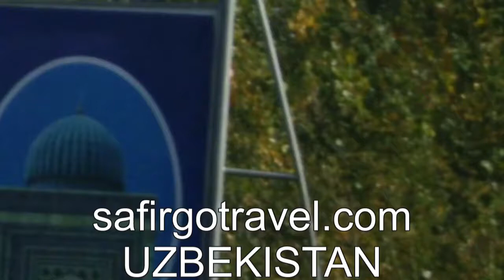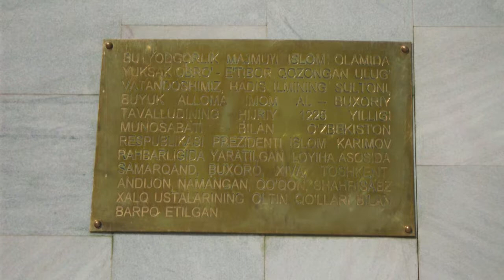Menjejak Sejarah Islam - Imam Bukhari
Menjejaki kaki di bumi Uzbekistan memberi satu pengalaman yang tersendiri. Negara2 terletak di Asia Tengah bagaikan satu permata yang hilang bagi kita semua pada satu ketika dulu. Negara2 seperti Uzbekistan, Kazakhtan,Turkimenistan dan lain2nya tidak banyak kita ketahui, Sejak 1920 lagi bila Komunis Bolshevik dari Rusia menjajahi negara negara ini, tidak banyak maklumat yang boleh kita dapati ketika itu.
Namun setelah negara ini bebas dari jajahan Soviet, kita melihat kebangkitan yang begitu ketara. Islam terus disuburkan kembali, masjid-masjid dibuka semula, sekolah agama dan madresah dibaik pulih, dan kita melihat saudara Islam kembali semula mendalami ilmu Islam. Mereka begitu teruk dicengkam penjajahan, fahaman komunis tidak dapat memesongkan agama Islam yang mereka anuti sejak ribuan tahun dahulu.
Negara di Asia Tengah selalunya di andaikan sebagai "Shangri La" iaitu negara yang cantik dan indah dengan kepelbagaian, tradisi dan kebudayaan.
Uzbekistan salah satu negara yang pesat membangun walaupun dalam jangka waktu yang amat singkat kurang dari 30 tahun mereka bangun kembali membina jati diri yang baru.
Uzbekistan bagai mutiara Asia Tengah, mendatangi negara ini mengimbau kembali sejarah keindahan dalam segala rupa bentuk, Disini lahirnya cendiakawan Islam yang begitu terkenal dalam sejarah Islam dan perdaban manusia. Uzbekistan yang terdiri dari dari pelbagai suku kaum dan keturunan. Sejarah yang telah wujud hampir 3000 tahun yang lalu, memberikan kita satu pandangan baru terhadapa kehidupan itu sendiri.
Uzbekistan sebagai satu wilayah di Asia Tengah, adalah laluan perjalanan manusia yang paling tua didunia. Kisah2 laluan sutera dan sebagainya menjadikan bandar2 utama seperti Bukhara,Samarqand,khiva serta lain2nya mempunyai cerita2 tersendiri. Bumi ini dijejaki manusia sejak ribuan tahun dahulu, maka bandar2 utama itu tadi sebagai tempat2 persinggahan mereka yang berdagang,dengan kafilah2 unta dan kuda. Juga menjadi rebitan kuasa2 besar sejak ribuan tahun dahulu dan dijadikan pusat pemerintahan dan empayar yang sehingga kini dapat kita saksikan sisa2 tinggalam empayar-empayar zaman dahulu.Iskandar Zulkarnain, Genzis Khan dan Empayar Parsi pernah menjadikan bandar2 utama sabagai pusat pemerintahan.
Sejarah Islam juga menampakan sumbangan yang besar dari negara2 Asia Tengah ini. Ramai Ilmuan Islam dilahirkan dari daerah Asia Tengah ini.
Nama2 besar seperti Abu Mansur Al Matarudi dan Imam Bukhari antara ilmuan Islam yang begitu banyak menyumbang terhadap perkembangan Agama Islam.

Imam al-Bukhari dilahirkan pada 13 Syawal 194 Hijrah di bandaar Bokhsara, di bahagian timur negeri Turkestan dan wafat pada tahun (256) Hijrah, pada malam Sabtu, malam Hari Raya Aidilfitri di Khartank tidak jauh dari Samarkand. Beliau wafat ketika berusia 62 tahun. Bapanya meninggal dunia semasa ia masih kecil. Beliau kemudiannya dibesarkan oleh ibunya. Ibunya memelihara dan mendidiknya dengan penuh ihsan serta berkorban apa sahaja untuk memberikan pendidikan yang terbaik kepada beliau. Semenjak usia kecil lagi, nilai intelek Imam al-Bukhari telah terserlah. Beliau amat warak dan mempunyai daya ingatan yang luar biasa serta mempunyai kesungguhan dalam pelajarannya. Diriwayatkan bahawa ketika di dalam belasan tahun, beliau sudah menghafal 70,000 buah hadith Rasulullah s.a.w. Ketika berumur 16 tahun, Imam al-Bukhari pergi ke Makkah bersama ibunya untuk menunaikan Haji. Imam al-Bukhari sangat gembira berada di Makkah sehinggakan dia memanjangkan tempoh lawatan di Makkah untuk membolehkan beliau berguru dengan para cendekiawan di Makkah. Pada usia 18 tahun, Imam al-Bukhari menerbitkan bukunya yang pertama mengenai sahabat-sahabat Rasulullah s.a.w. dan selepas itu buku sejarah bertajuk "Al-Tarikh-al-Kabir". Imam al-Bukhari amat meminati sejarah dan hadith-hadith Rasulullah s.a.w. dan menumpukan banyak tenaga bertemu dan belajar dengan cendekiawan yang terulung untuk mempelajari dan membahaskan hadith Rasulullah. Imam al-Bukhari melawat Damsyik, Kaherah, Baghdad, Basra, Madinah dan lain-lain tempat untuk belajar dan membincangkan hadis-hadis yang dipelajari. Semasa di Baghdad, Imam al-Bukhari selalu bertemu dan berbincang dengan gurunya iaitu Imam Ahmad Hanbal, pengasas fahaman (mazhab) Hanbali.
Dalam kembara ilmunya, Imam al-Bukhari hanya mempunyai satu matlamat iaitu mengumpulkan seberapa banyak ilmu yang mungkin untuk tujuan pengumpulan hadith Rasulullah s.a.w.. Imam al-Bukhari merakamkan hadith-hadith Rasulullah s.a.w. dalam kitab terulungnya yang berjudul "Al-Jami-al-Sahih". Imam al-Bukhari membuat penyelidikan selama 16 tahun dan meneliti 600,000 buah hadith sebelum memilih 7,525 buah hadith untuk dimuatkan dalam kitab tersebut yang menurutnya menepati takrif kesahihan yang beliau tetapkan.

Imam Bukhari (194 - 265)